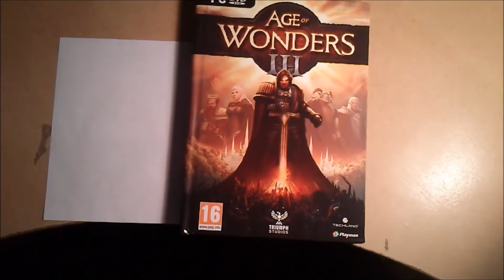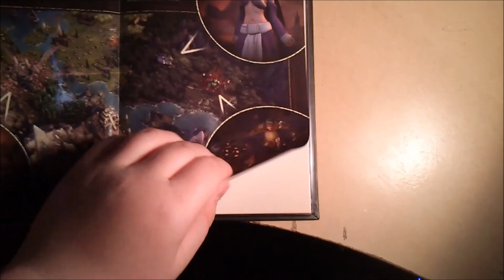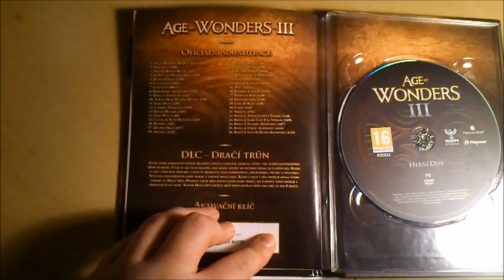Unboxing speciální edice Age of Wonders III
Ahoj lidi, vítám vás zde u mého historicky prvního unboxingu na hru Age of Wonders III.
Omluvte mě za případné nedostatky ale tak je to mé první video ;)
Děkuji moc mémo hodnému partnerovi Gamekeys4All je to pašák tak nezapomeňte zkouknout jeho obchod má pěkné ceny ;)
--- GameKeys4all ---